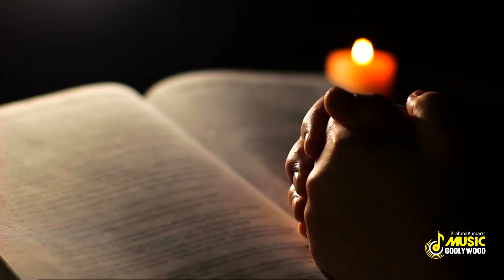Brahmakumaris Best Meditation Song | Best Of Harish Moyal Songs | Nonstop BK Meditation Songs